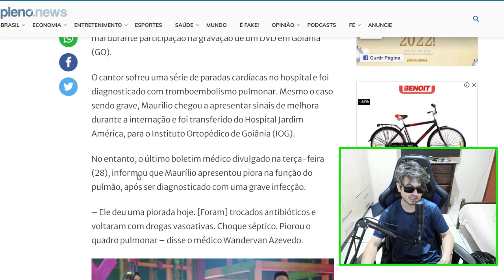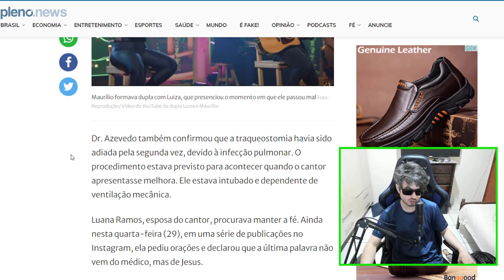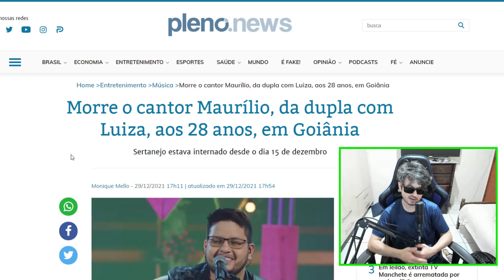MORRE CANTOR MAURÍLIO 28 ANOS DA DUPLA COM LUIZA